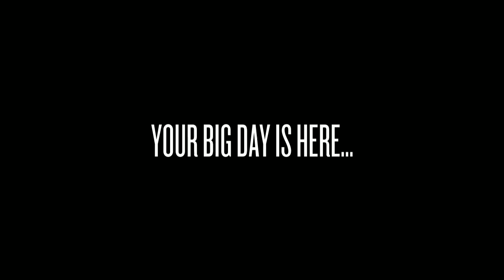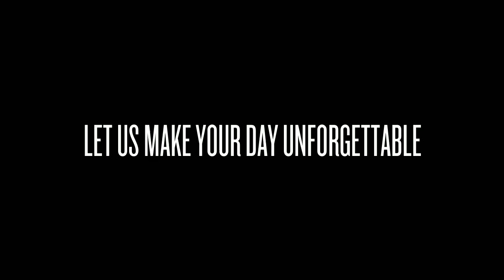Ivonne Carlton Photography Business Card